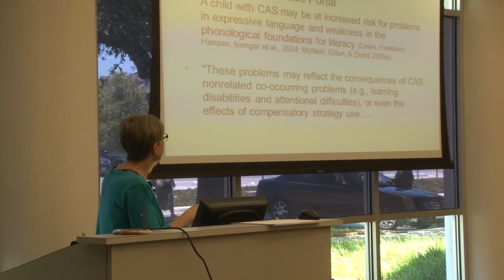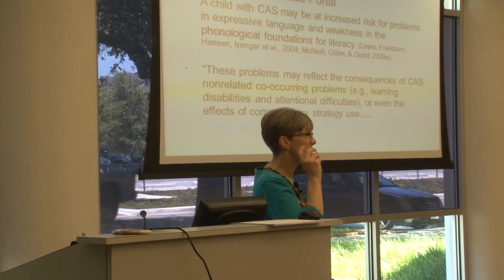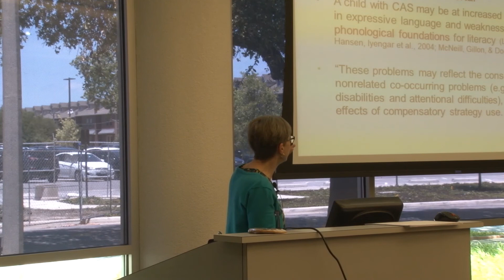The Co-occurrence of Learning Disabilities and Childhood Apraxia of Speech (CAS)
In this clip from an Advanced Workshop on CAS, Dr. Ruth Stoeckel discusses the co-occurrence of learning disabilities and CAS.